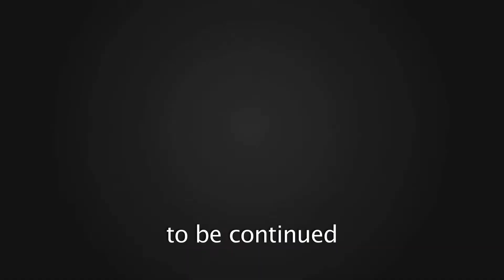আজিজুল হাকিম-কে ভাই নয়, তাহলে কি ডাকতে চান তানিয়া আহমেদ ।। প্রমো ।। ২০১৮ বাংলা বিনোদন